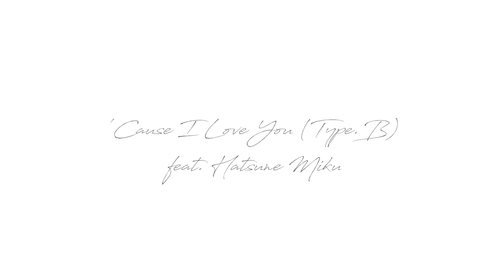Hatsune Miku - 'Cause I love you (Type.B) feat. Yasuha.［Eng Sub］〈YouTube Ver.〉Vocaloid Original Song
high quality WAV sound：bandcamp
Composition / Lyrics / Mastering：Yasuha.
Vocaloid：Hatsune Miku V4X Sweet
Genre：Ballad, R&B
Video Edit：NoeL
Illustration：Yumenone

Hatsune Miku - 'Cause I love you (Type.B) feat. Yasuha.〈YouTube Ver.〉【Vocaloid Original Song】
【初音ミク】好きだから (Type.B) YouTube Ver.【ミクオリジナル曲】
◇Yasuha.

◆Subtitles
English：Clems
Japanese/Romaji：Yasuha.

◆NoeL ＠Noelle_lw

◇Yumenone @siguresakurano
pixiv ID：74724906

◇Special Thanks
Clemsさん,ゆーさん,sioさん
Lyrics
〈verse1〉
窓辺をそっと見つめるあなたの瞳に惹かれて始まったこの夢は全てが眩しくて
花を愛でるように繊細なその指先に導かれてこの身委ねてもいいと思えたのに

〈hook1〉
'Cause I love you さよならはまだ言いたくないよ
最後のライン ずっと待っていても既読は付かないまま
時を重ねて隣にいても見えない糸
僅かにズレていく二人のBPM
もうその声は聴けない？

〈verse2〉
床に転がる黒く長い髪に知らない香水の香りと花柄のピアス
これ以上待っていても何かが変わるなんて思えない
只此処で壊れて堕ちてゆくだけ

〈hook2〉
「もう二度と離さない」だなんて不確かな声に縋ってしまうくらいに 心の拠り所欲しくて
こんなに近くにいるのに何故満たされないの?
何も伝えられないまま　空いた隙間は私では埋められない？
［Romaji］
〈verse1〉
madobe o sotto mitsumeru anata no meni
hikarete hazimatta kono yume wa subete ga mabushikute
hana o mederuyôni sensai na sono yubisaki ni
michibikarete konomi yudanetemo ii to omoetanoni

〈hook1〉
'Cause I love you sayonara wa mada  iitakunaiyo
saigo no rain zutto matte itemo kidoku wa tsukanai mama
toki o kasanete tonari ni itemo mienai ito
wazuka ni zureteyuku futari no BPM
mô sono koe wa kikenai?

〈verse2〉
yuka ni korogaru kuroku nagai kami ni
shiranai kôsui no kaori to hanagara no piasu
koreijô matteitemo nanika ga kawarunante omoenai
tada kokode kowarete ochiteyukudake

〈hook2〉
“mô nidoto hanasanai” danante futashikana koeni
sugatteshimaukuraini kokoro no yoridokoro hoshikute
kon nani chikakuni irunoni naze mitasarenaino?
nanimo tsutaerarenaimama aitasukima wa watashi dewa umerarenai?
English Translation
〈verse1〉
I got attached to these eyes, staring at the window
I started to dream, everything I saw became so bright.
So tender and gentle, that I thought I could go anywhere with you.

〈hook1〉
'Cause I love you I don’t want to hear any goodbye's.
The last thread, though always waiting, is doomed to never be read-
Doomed to never be seen for eternity
For all the time we shared as one, we were never meant to be
We're gradually getting out of rhythm
Can’t you hear my voice anymore?

〈verse2〉
A long strand of hair on the carpet, an unknown perfume scent and floral printed earings.
The time doesn’t make this any better.
Everything is just breaking down and continuously falling apart.

〈hook2〉
“I won’t ever let you go”
I know nothing ever lasts forever, but I would've loved to have at least something to rely on.
Though I'm always there, by your side, why are you still unhappy…
Unable to say a word, why am I unable to fill in the gap for you?